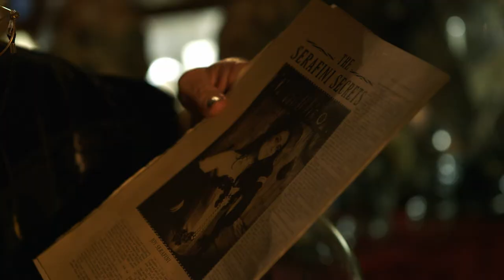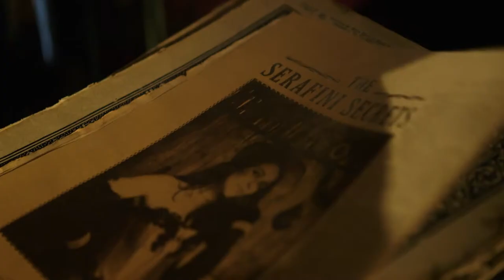Angels In Notting Hill trailer HD 2021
The official trailer for Christopher Lee's last film ANGELS IN NOTTING HILL
- a magical fairytale about love, death and rebirth The film is now online on Amazon.